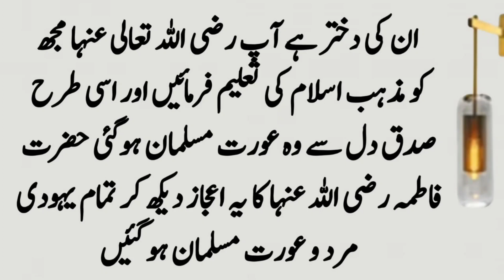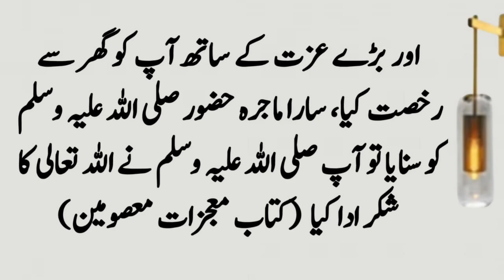Hazrat Bibi Fatima (R.A) Aur Yahoodi Ki Shadi ॥ Moral Stories ॥ Urdu Stories ॥ Noorani Talks #308